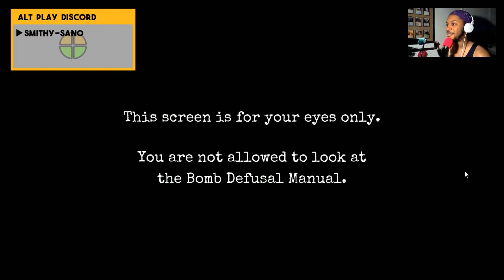Keep Talking and Nobody Explodes (with ALT PLAY DISCORD)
I joined a bomb disposal unit and I got a few guys from the ALT PLAY Discord to help me out! With my life and the manual in their hands, can they guide me through the proper steps to success or will we have one less Adventurer on our hands?